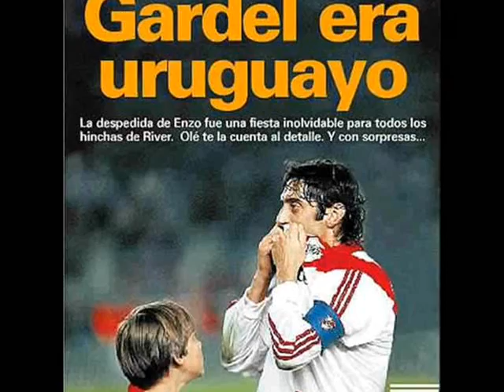Homenaje al Enzo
Homenaje a Enzo Francescoli
Ex jugador de fútbol Uruguayo.
Cancion: Ignacio Copani-"Inmenzo"